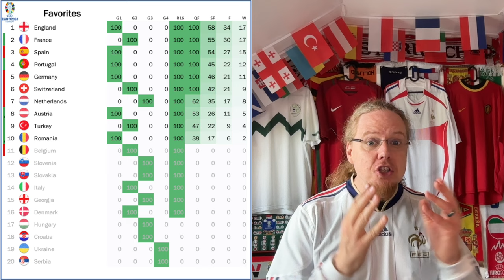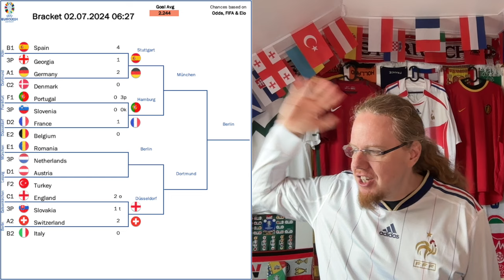A Penalty Hero (Stealing the CR7 Spotlight)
There was a lot of dull action yesterday, but the evening slot also delivered plenty of stories! It was in the end a Slovenian masterclass in defending and a frustrating CR7 show that just had to go to penalties, where Diogo Costa steals his captain's show. France on the other hand win unapologetically boringly against Belgium and might once more prove to be the ultimate tournament team.

00:00 Opening observations
02:18 Jersey matchup bingo
03:05 France do it their way
07:03 Tears and Triumph for CR7
11:37 Projections and upcoming games